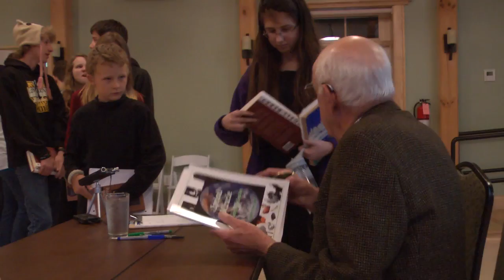Wendell Berry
Author, activist, farmer Wendell Berry appearing in Floyd County, Virginia, as part of a series of events on sustainability, horse logging and forest preservation.  Filmed for local news usage on November 22, 2013.  Shot with a Panasonic AG-HMC 80 ENG camcorder and a Canon 5D MKIII with a 24-70 Canon f/2.8 zoom.  Edited in Adobe Premiere Pro CC.